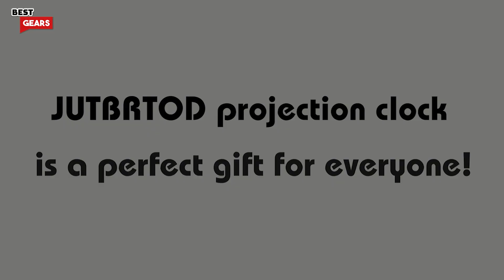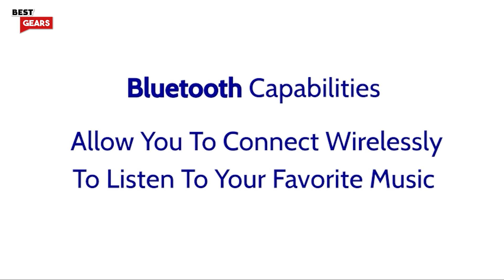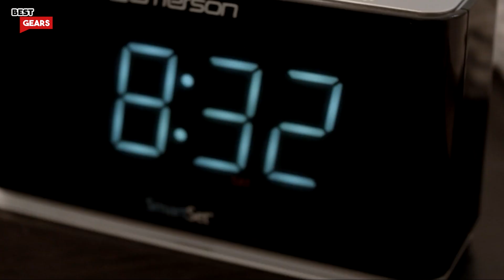TOP 5 Best SMART Alarm Clocks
Are you looking for the best smart alarm clocks? You have come to the right place then. We've tested various products from different brands for different pricing and features. After thorough research, we came up with these top 5 picks just for you!

00:00 Intro

0:10 Bedside Radio Alarm Clock

1:05 Projection Alarm Clock

2:48 CoolFire Vibrating Alarm Clock

3:48 Emerson SmartSet Alarm Clock

4:39 Sunrise Alarm Clock